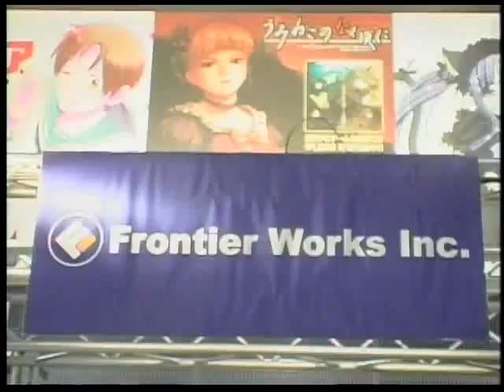ごんちゅーぶ #24 (2008年10月3日更新)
人気声優ユニット・ナナカナが贈る
次世代エンターテイメント情報番組(???)
ごんちゅーぶ　　※不定期更新です

コミケに取材に行きました！
今回は「野川さくら」も登場！
井ノ上奈々・酒井香奈子との「チャイナドレス」3ショット！。
「メガミマガジン」100号記念アイテムのお知らせもお見逃し無く！！

出演
井ノ上奈々